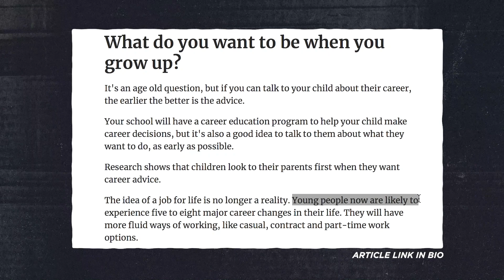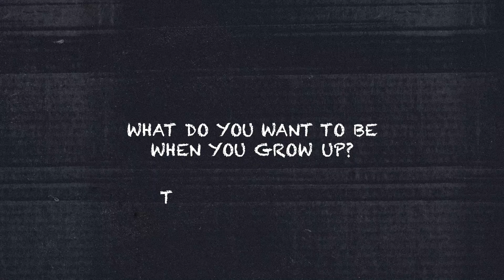NEVER ask Kids this Question!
I almost ruined their life by asking them this simple question. Everyone asked me the same question when I was a kid.

"What do you want to be when you grow up". Never ask Any Kid this Question. Who do you want to be when you grow up? What do you want to be in life? Have you become what you wanted to be? Adults interviewing kids. Bytes of school kids.

My Travel Camera Backpack
My Everyday Backpack
My First Camera - THE CLASSIC 5D mark iii
My Second Camera I use most of the time
The Lens I use for everything
The most EPIC Lens
The Lens I use rarely, but it creates magic
The Mic I use for DSLR
The BEST video tripod
The BEST tripod ballhead
The Most Tactical Travel Tripod ever
GoPro HERO 4 Black
Awesome GoPro gimbal